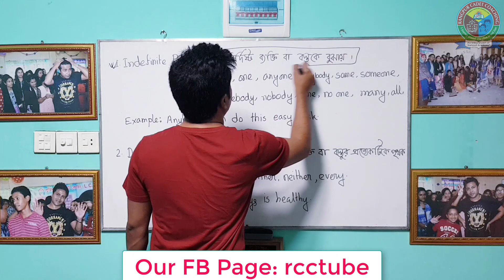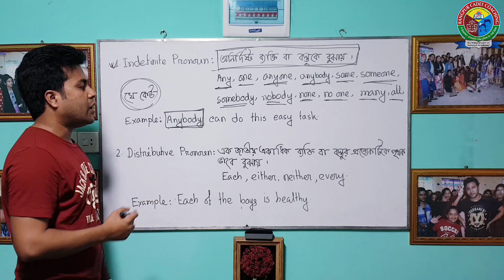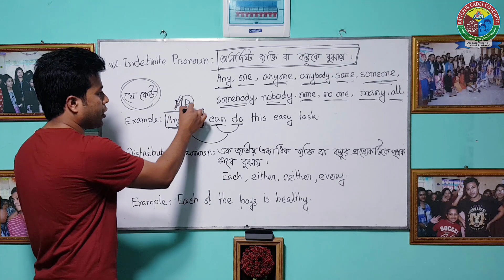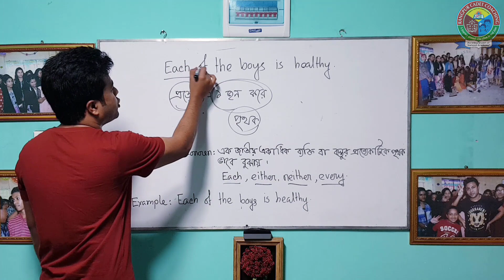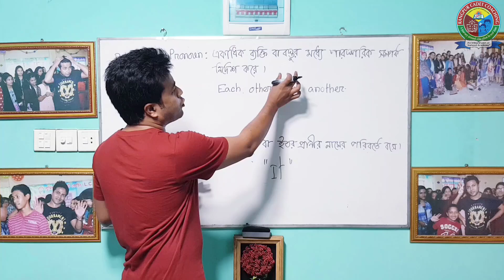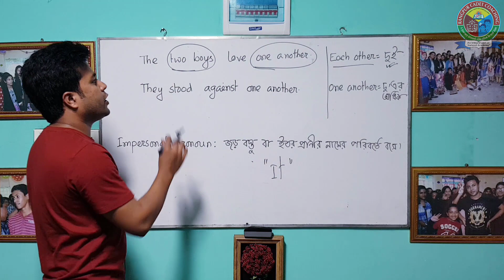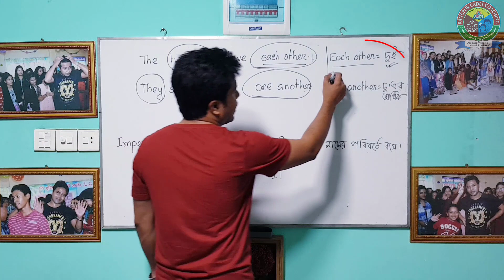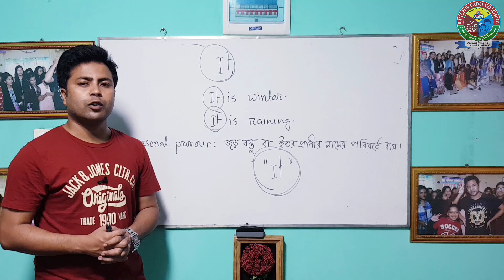Indefinite, Distributive, Reciprocal and Impersonal Pronouns (Kinds Of Pronouns - Part 5)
You can also watch the other parts of this video through the links given below:

Series: Kinds Of Pronouns - Part 5
Instructor: Md.Naheed Hassan
Director, Rangpur Cadet Coaching, Rangpur.
and
Chairman, 'Abdul Halim' Foundation.
আমাদের ওয়েবসাইট:
- (এই ওয়েবসাইটের মাধ্যমে যেকোন জায়গা থেকে সহজেই পরীক্ষা দিতে পারবা)
- আমাদের প্রাতিষ্ঠানিক ওয়েবসাইট (R.C.C.)